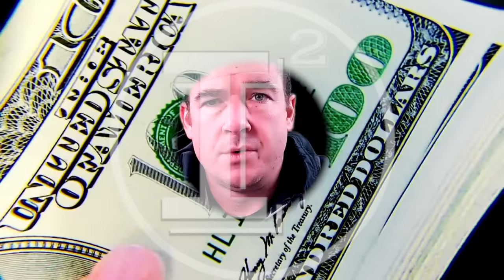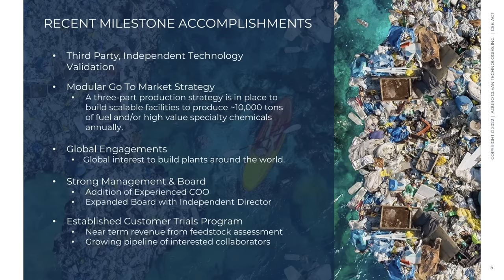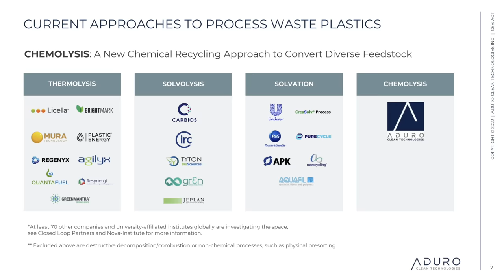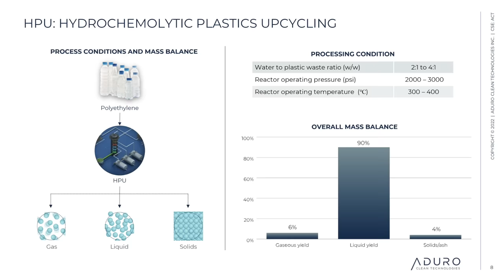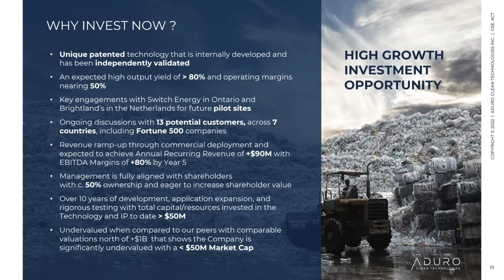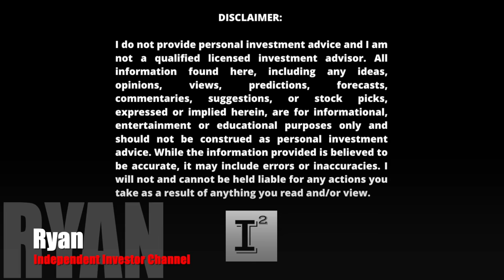Aduro Clean Technologies $ACTHF My #1 Conviction Company for Solving the Plastic Problem in 2023 📈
adurocleantechnologies finished their r2 reactor for #2023. Going into 2023 and beyond it'll be incedible to monitor the progress in the Shell Gamechanger program.

I have personally taken a stock ownership position in the company Aduro Clean Technologies in the amount of 17,500 Shares ticker symbol: ACTHF on the OTCQB purchased as follows:

✅ INVESTOR TOOLS: 🛠